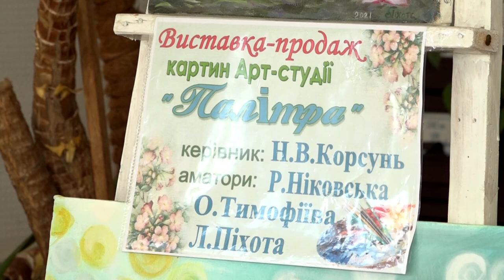Палітра емоцій: мистецтво, що надихає і підтримує